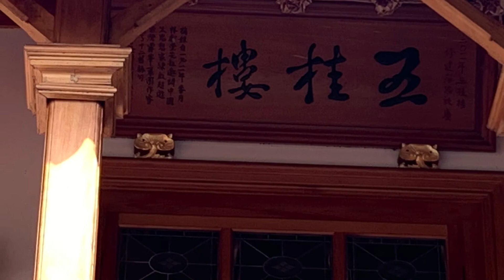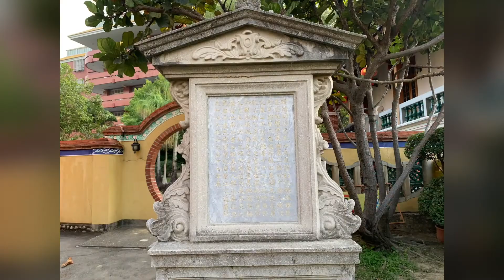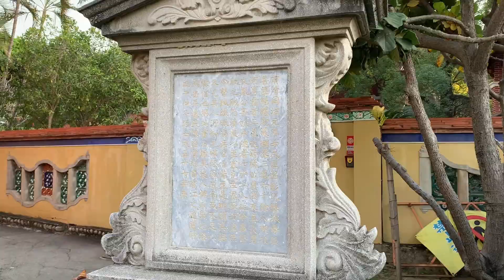［記錄台中］台中霧峰林家花園「萊園」的思古幽情，Wufeng Taichung, Taiwan 。大蔚阿昌（David Liao)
霧峰林宅，是在阿罩霧的園林與宅邸建築群的總稱。由頂厝、下厝及萊園等三大部分組成。 明台家商所在之『萊園』即由林氏舉人林文欽為侍奉其母親所建，後來以霧峰林家花園之名盛傳全台。林家花園由清領中期興建至今，經歷許多年代，建築風格變化也很大，到後期甚至出現中、西、和三式合壁的一些新建築及庭園。

早期林家花園為第一代主人林文欽先生為安養其母親羅太夫人而建造，目前位於明台高中的萊園，是座孝親之園，早期園中有12景，五桂樓為其最重要建築，據考證，五桂樓最早建於1887年，初稱「步蟾閣」，是閩南梢燕尾格局的兩層木造建築，一樓為客廳，二樓為羅太夫人起居室。
而林家第二代主人林獻堂先生為發揚萊園精神的主角，1905年再次修建五桂樓，成為中西合璧式的風格建築，一樓為紅磚，具巴洛克式圓拱造型，二樓是木造建築，屋頂為傳統硬山型式頂，同時擁有西洋風及台灣味。而日治時期五桂樓更是櫟社詩人們吟詩唱和的聚會所、文化協會裡「夏季學校」的上課處、更是「一新會」、「一新義塾」的活動場域，是林先生聚首台灣精英、保留漢文化的重地。

林獻堂文物館位於霧峰林家花園-萊園（明台高中）內，園區有國定古蹟五桂樓、飛殤醉月亭、木棉橋等萊園十景。目前館舍展示林獻堂日記真跡、私人信件、書畫墨寶，以及早年老照片、傢俱服飾等珍貴文物。霧峰林家歷史猶如臺灣百年縮影，透過館藏展覽與推廣活動，讓民眾更能深入了解臺灣重要家族傳承之歷史文化。

而921大地震後，經過十年的努力研究與堅持，霧峰林家花園得到文建會文化資產總管理處的支持與協助，終於可以修築萊園的五桂樓，修築的同時也聘任傳統大木匠師賴麒麟與雕刻師曹仁生、水泥匠師施坤益一同合作，採用台灣千年檜木與手工磚等珍貴建材，以現代科技和傳統工法修建五桂樓，目標再恢復1905年的風貌。
（資料來源：台中市觀光旅遊局網站）